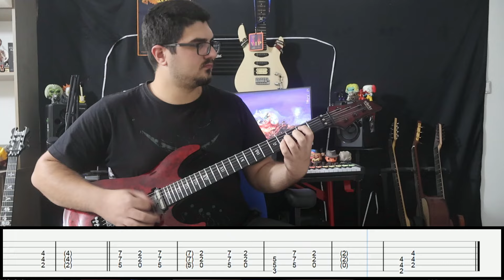Judas Priest | Riding On The Wind | Guitar Cover + Tabs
The guitar cover of Riding On The Wind by Judas Priest with on screen guitar tabs

Gears Used:
Earnie Ball
Reaper
Formula 11

Intro 00:00:00
Verse 00:00:23
Chorus 00:00:33
Verse 2 00:00:47
Chorus 2 00:00:57
Bridge 00:01:16
Guitar Solo 00:01:37
Bridge 2 00:01:59
Verse 3 00:02:29
Chorus 3 00:02:39